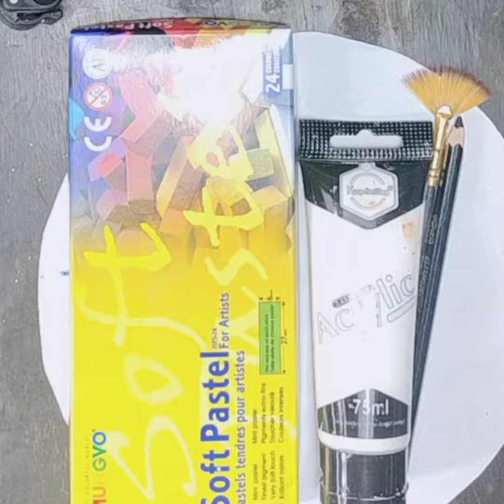Scenery painting tutorial from SOFT PASTELS/Arts and Drawing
Hy viewers!!
Hope you are doing well and enjoying your life. We are back with another vedio. This video is an easy tutorial to paint natural scenery using soft pastels. The scenery painting tutorial is for beginners. This vedio is for those who want to learn how to use soft pastels  . The scenery is of a night scene.  . The idea is simple yet elegant and beautiful.Hope you enjoy the video .